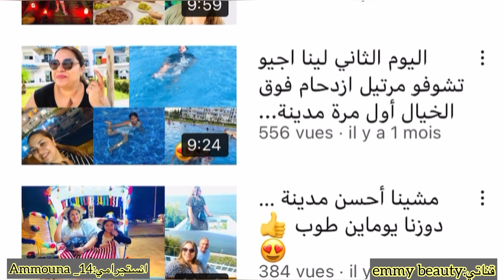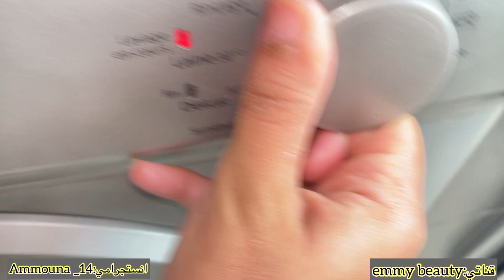عندك وليدات؟كتحيري منين تبداي نهارك وتساليه مرتاحة؟غادي نسهل عليك كلشي▪︎وجبات صحية للرضع والأطفال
🎀 I N S T A G R A M : Ammouna_14 Voilà le
lien 👇

لا تنسو الضغط على زر اشتراك وتفعيل الجرس ليصلك كل جديد